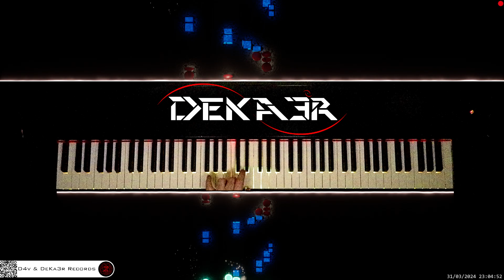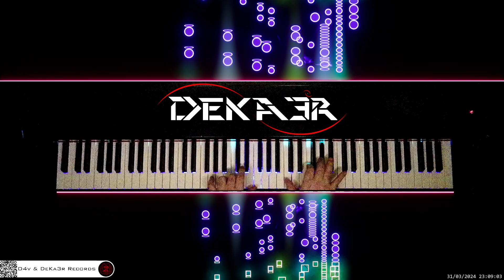🔴 irl 🎹 CODE • COMPOSITOR DE MÚSICA - MUSIC COMPOSER • PIANO